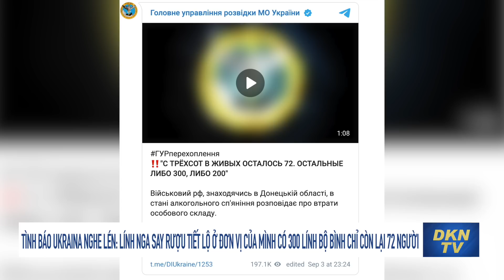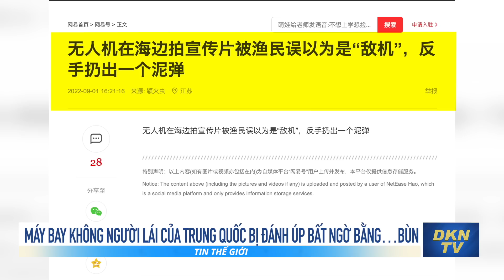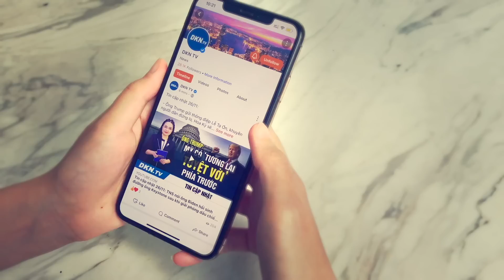Thế giới sáng 4/9: Máy bay không người lái của Trung Quốc bị đánh úp bất ngờ bằng…bùn